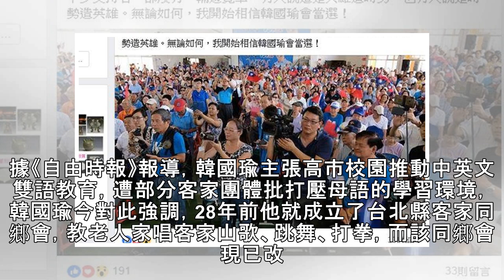高雄》看到美濃這場景 林郁方：開始相信韓國瑜會當選！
2018年09月22日 17:34 中時電子報 黃麗蓉 國民黨高雄市長參選人韓國瑜人氣超旺！高雄美濃區今天成立韓國瑜之友會，國民黨智庫召集人林郁方在臉書表示，他今天早上南下他的故鄉美濃，為韓國瑜助講，現場座無虛席，窗外還站著不少支持者，卻沒有一輛遊覽車。有人說這是英雄造時勢，也有人說是時勢造英雄，林郁方則直言，無論如何，他開始相信韓國瑜會當選！ 網友回應說：「這就是國民黨改變的力量。」、「我也相信高雄會翻轉。」、「加油，高雄！」、「韓市長在美濃的會場，讓人對高雄的未來充滿了希望！」、「我希望高雄能改變，我的故鄉。」、「感動！加油！」、「太棒了！」、「加油！」、「韓國瑜戰將，攻略南台灣，必勝！」...